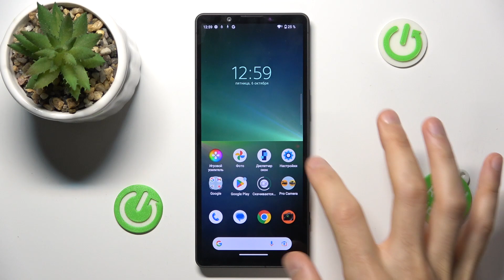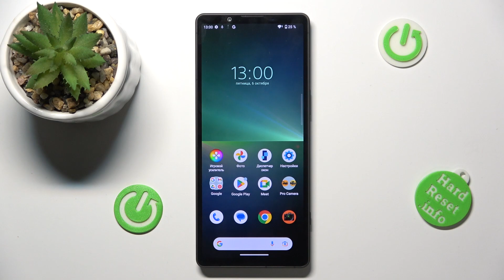Sony Xperia 5 V | Как настроить разблокировку отпечатком пальца на Sony Xperia 5 V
В этом видео мы покажем, как настроить разблокировку отпечатком пальца на Sony Xperia 5 V. Добавьте отпечаток пальца на Sony Xperia 5 V, чтобы проще разблокировать устройства. Узнайте, как настроить разблокировку отпечатком пальца на Sony Xperia 5 V, в этом видео.

Как настроить разблокировку отпечатком пальца на Sony Xperia 5 V ? Как добавить отпечаток пальца на Sony Xperia 5 V ?